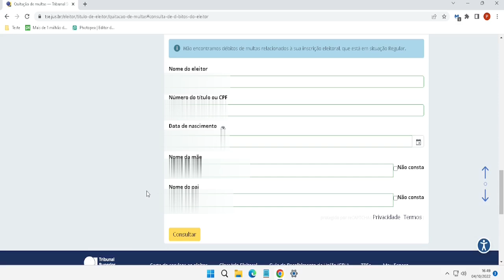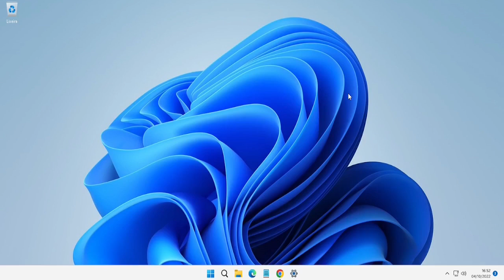Como Pagar a Multa Do TSE Para Quem Não Justificou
Saiba como está pagando a multa do TSE (Tribunal Superior Eleitoral), caso se você não tenha justificado o seu voto nas eleições. Veja como você pode fazer o procedimento agora!